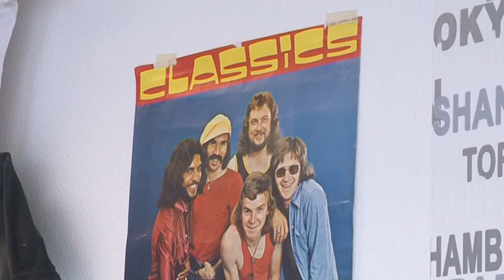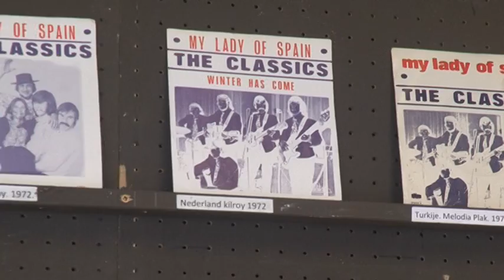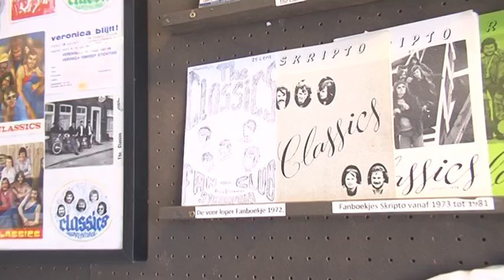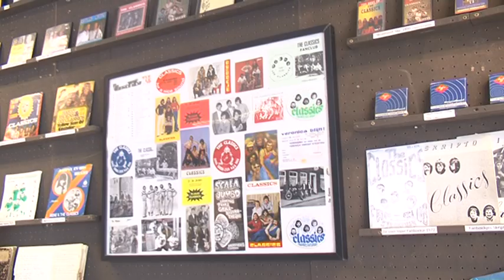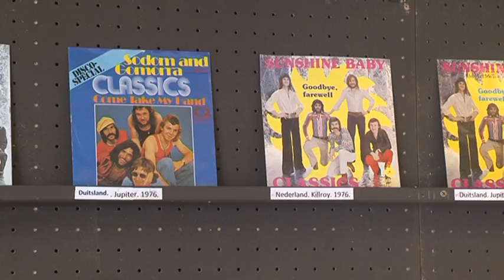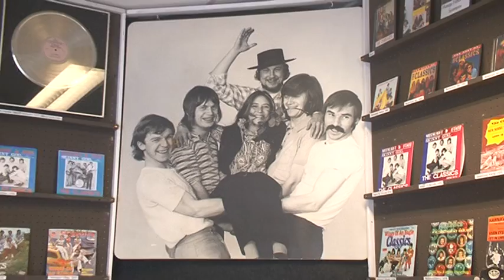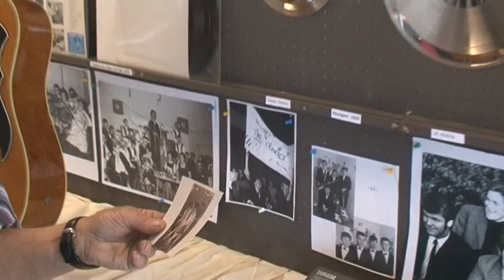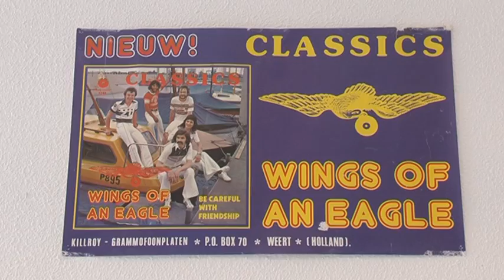TVEllef: Tentoonstelling over 50 jaar The Classics in Stramproy